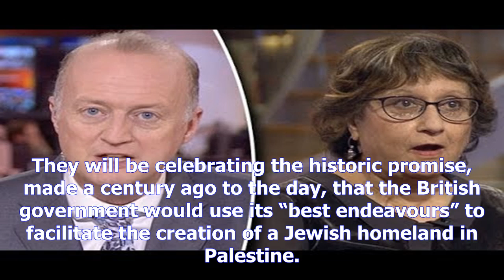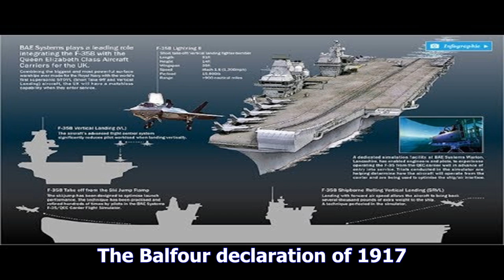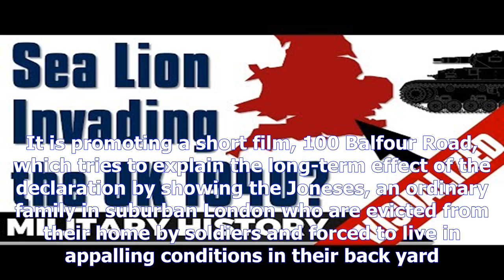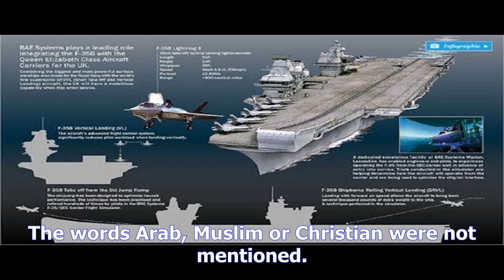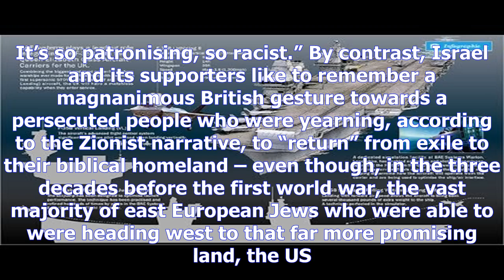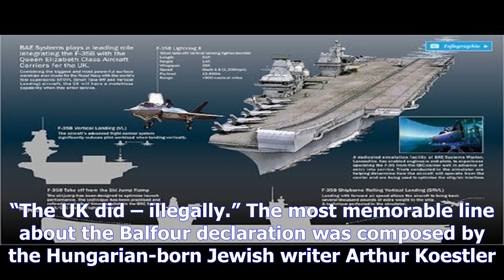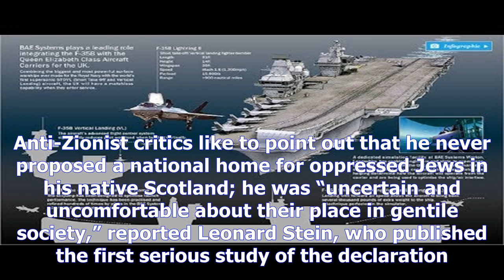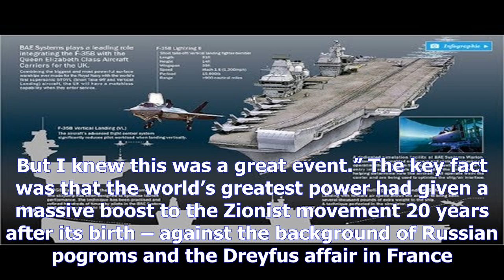The contested centenary of britain’s ‘calamitous promise’